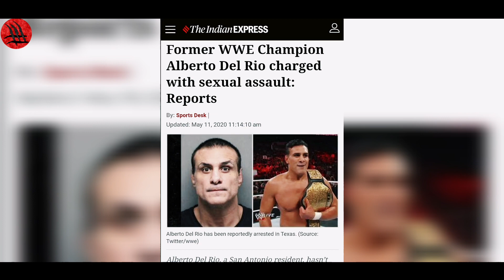5 WWE Diva's SECRET! जो कोई नहीं बतायेगा | FT. Paige Nikki Bella Lita ETC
5 WWE Diva's SECRET! जो कोई नहीं बतायेगा | FT. Paige Nikki Bella Lita ETC
Timestamps -
00:00 Summery
01:12 Alexa Bliss Ring Announcer
02:04 Paige Proposed A Wrestler
03:23 Sasha Banks Crush In WWE
04:22 Lita Works Backstage
05:32 Nikki Bella BF Before John Cena

scholarship, and research. Non-profit, educational or personal use tips the balance in